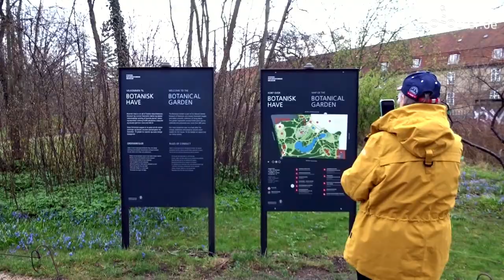Kopenhagen Impressionen - motourer.de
Ein langes Wochenende in Kopenhagen.

0:00 Intro
0:10 Bahnfahrt
0:40 Staatsgefängnis Vridsløselille
1:06 Botanischer Garten
1:58 die kleine Meerjungfrau
2:04 Gefion Brunnen
2:11 Amalienborg
2:52 Metro
3:07 Schifffahrt
3:30 Rundetårn
4:41 Tivoli